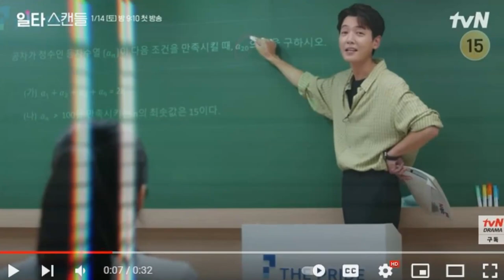Synopsis New Korea Drama Crash Course in Romance.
Crash Course in Romance is a new drama about the unexpected love story between Nam Haeng Sun (Jeon Do Yeon).
A former national athlete who now runs his own side dish shop, and Choi Chi Yeol (Jung Kyung Ho), a star instructor at Korea's elite private educational environment.

A devoted mother who gave up her status as a national athlete for the sake of her family, Nam Haeng Sun winds up belatedly learning about admissions exams due to her daughter, who is now a junior in high school.